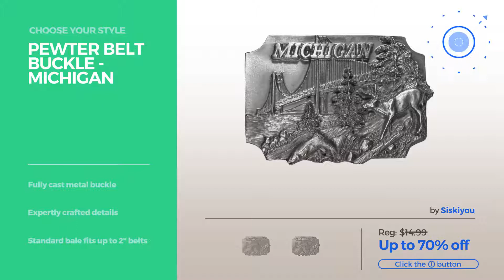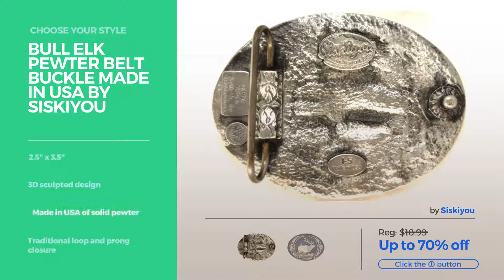Best Belts By Siskiyou Our Favorites Men's Belts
Shop for Our Favorites Men's Belts Best Belts By Siskiyou Choose Your Style
Pewter Belt Buckle - Michigan Buckle Michigan

Florida Gators 3 Color Web Belt Pack w/ Buckle Color Web Belt Pack w/ Buckle

Belt Buckle - Southwest Wolf Southwest Wolf

Pewter Belt Buckle - Wolf Framed by Eagles Buckle Wolf Framed by Eagles

PIPE FITTER PEWTER BELT BUCKLE PEWTER BELT BUCKLE

PAINTER BELT BUCKLE BY SISKIYOU BUCKLE BY SISKIYOU

BULL ELK PEWTER BELT BUCKLE MADE IN USA BY SISKIYOU BELT BUCKLE MADE IN USA BY SISKIYOU

HEATING AND COOLING TECHNICIAN OCCUPATION BELT BUCKLE COOLING TECHNICIAN OCCUPATION BELT BUCKLE

"END OF THE TRAIL" PEWTER BELT BUCKLE; MADE BY SISKIYOU TRAIL" PEWTER BELT BUCKLE; MADE BY SISKIYOU

Try also: PewterBelt, FloridaGators, BeltBuckle, PipeFitter, PainterBelt, BullElk, HeatingAnd, #"endOf